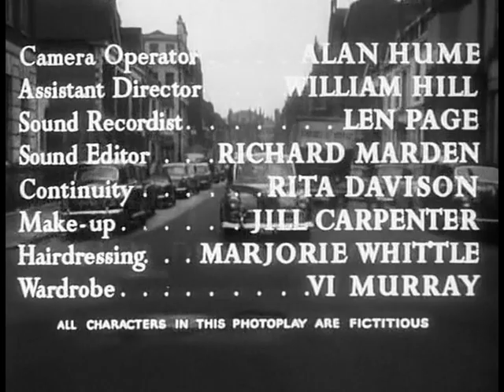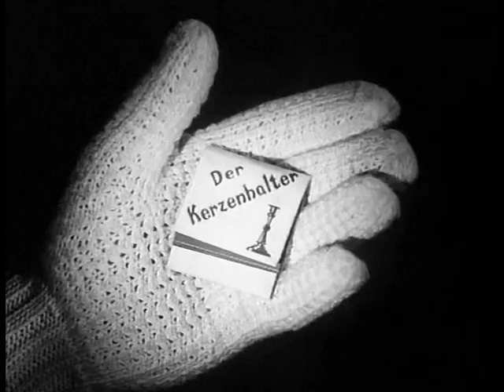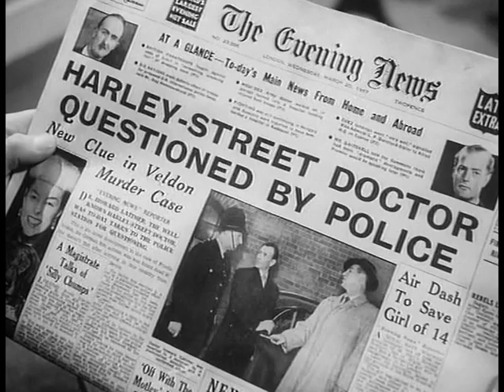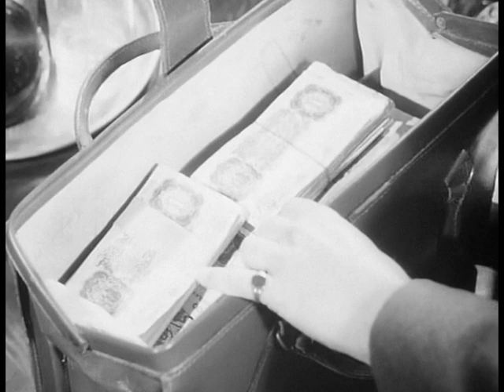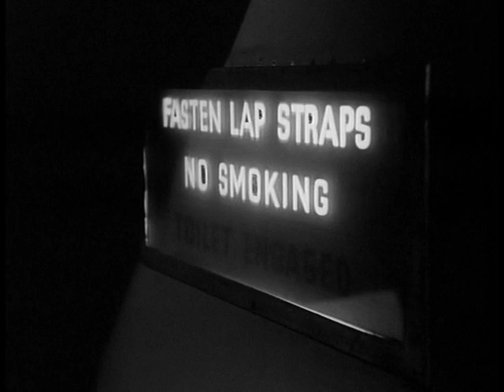Interpol ruft Berlin | ganzer Film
Kanal abonnieren und keinen Film mehr verpassen | Dr. Howard Latimer befindet sich in einem Teufelskreis: alles deutet darauf hin, dass er die Schauspielerin Fanny Felden in seiner eigenen Wohnung ermordet hat. Niemand glaubt ihm angesichts der Beweislast mehr, dass er unschuldig ist. Dabei hatte er die junge hübsche Frau nur einmal kurz gesehen, als er sie für seinen Freund, den Filmmanager Charlie Kaufmann, vom Flughafen abholte. Hinterher stellte sich heraus, dass die Dame weder im Hotel angekommen war noch dass der Produzent Kaufmann ein Zimmer für sie reserviert hatte. Dafür hatte die Tote in ihrem Notizbuch einen Termineintrag bei Dr. Latimer für die Zeit, zu der sie starb. Der einzige Zeuge, den der verzweifelte Arzt hat und der ihn entlasten könnte, ist ein Journalist namens Geoffrey Windsor. Doch auch hier verlaufen die Spuren ins Leere: einen Mann dieses Namens gibt es nämlich bei keiner Zeitung! Bald gibt es eine weitere Leiche und Latimer ist immer zufällig dort, wo es ein neues Verbrechen gibt. Der unschuldige Arzt gerät immer mehr unter Verdacht. Wie kommt Dr. Latimer aus diesem fatalen Teufelskreis wieder heraus? Und wer ist der mysteriöse unbekannte Hintermann?